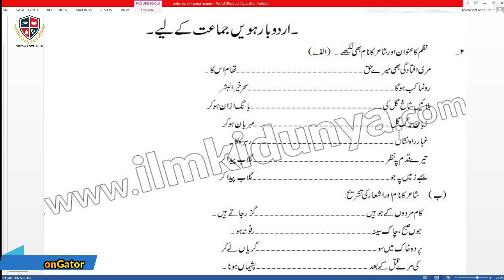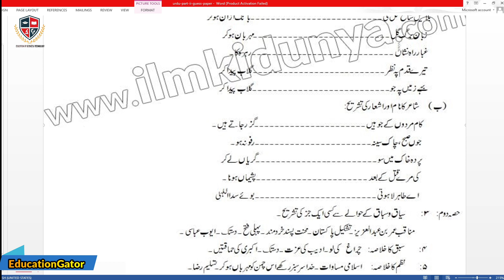2nd Year Urdu Guess Paper 2022 | 12th Class Urdu Guess Paper 2022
In this video we will discuss about 12th class Urdu Guess Paper 2022 |  2nd year Urdu Guess Paper 2022 | Most Important

FA Part 2 Urdu Guess Paper 2022 | 2nd year Urdu Guess Paper 2022 | Most Important Question
2nd Year Urdu Guess Paper 2022 | 12th Class Urdu Guess Paper 2022 |Urdu Guess 12th 2022
2nd Year Urdu Guess Paper 2022 | 12th Class Guess Paper 2022 | Urdu  Guess 12th 2022
In this video, I’ll explain 2nd Year Urdu Guess Paper 2022 | 12th Class Urdu  Guess Paper 2022 | Urdu Guess 12th 2022. 2nd Year Urdu Guess Paper 2022 | 12th Class Urdu Guess Paper 2022 | Urdu  Guess 12th 2022.
2nd Year Urdu Guess Paper 2022 | 12th Class Urdu Guess Paper 2022 | Urdu Guess 12th 2022
2nd year Urdu guess paper 2022

I.com Part 2Urdu guess paper 2022 supplementary
I.com Part 2 Urdu guess paper Lahore board 2022
I.com Part 2 Urdu guess paper Sargodha board 2022
I.com Part 2 Urdu guess paper Gujranwala board 2022
I.com Part 2 Urdu guess paper Multan board 2022
I.com Part 2 Urdu guess paper Rawalpindi board 2022
I.com Part 2 Urdu guess paper Bahawalpur board 2022
I.com Part 2 Urdu  guess paper Faisalabad board 2022
I.com Part 2 Urdu guess paper Sahiwal board 2022
I.com Part 2 Urdu guess paper Dg Khan board 2022
I.com Part 2 Urdu guess paper 2022
I.com Part 2 Urdu Important MCQ’S guess paper 2022
I.com Part 2 Urdu guess paper 2022 2nd year
FA Part 2 Urdu guess paper 2022 supplementary
FA Part 2 Urdu guess paper Lahore board 2022
2nd year
2nd year Urdu guess paper 2022 supplementary
2nd year Urdu guess paper Lahore board 2022
2nd year Urdu guess paper Sargodha board 2022
2nd year  Urdu guess paper Gujranwala board 2022
2nd year  Urdu guess paper Multan board 2022
2nd year  Urdu guess paper Rawalpindi board 2022
2nd year  Urdu guess paper Bahawalpur board 2022
2nd year  Urdu guess paper Faisalabad board 2022
2nd year  Urdu guess paper Sahiwal board 2022
2nd year Urdu guess paper Dg Khan board 2022
2nd year  Urdu guess paper 2022
2nd year Urdu Important MCQ’S guess paper 2022
12th Class Urdu guess paper 2022
12th class Urdu guess paper 2022 supplementary
12th Class Urdu guess paper Lahore board 2022
12th Class  Urdu guess paper Sargodha board 2022
12th Class Urdu  guess paper Gujranwala board 2022
12th Class Urdu  guess paper Multan board 2022
12th Class Urdu guess paper Rawalpindi board 2022
12th class Urdu  guess paper Bahawalpur board 2022
12th Class Urdu guess paper Faisalabad board 2022
12th class Urdu Guess Paper 2022 -12th Class Pak Study  Guess Paper 2022 - FA part 2 Urdu Guess
2nd year Urdu Guess Paper 2022 -12th Class Urdu Guess Paper 2022 - FA part 2 Urdu Guess
I.com Part 2 Urdu Guess Paper 2022 | I.com Part 2 Urdu Guess Paper 2022 |I.com Part 2 Urdu Guess paper 2022
12th class Urdu  (commerce) Guess Paper 2022 |  2nd year Urdu (commerce) Guess Paper 2022
I.Com part 2 Urdu Guess Paper 2022 | 2nd year Urdu (commerce) Guess Paper 2022
FA Part 2 Urdu  Guess Paper 2022 | FA Part 2 Urdu  Guess Paper 2022 |FA Part 2 Urdu  Guess paper 2022
12th class Urdu  (commerce) Guess Paper 2022 |  2nd year Urdu (commerce) Guess Paper 2022
FA part 2 Urdu Guess Paper 2022 | 2nd year Urdu  (commerce) Guess Paper 2022

 Urdu past paper class 12th guess paper inter part 2 class 2022 Urdu   scheme 2nd year class 2022 2nd year class guess paper 2022 Urdu fa part2 Urdu guess paper 2022
 2nd year Urdu guess 2022 12th Urdu  guess paper 2022 12th Urdu  guess 12th class Urdu guess paper 2022 2nd year Urdu guess paper 2022
 urdu guess paper 2022 class 12 12 class urdu guess paper 2022 2nd year urdu important khulasa 2nd year urdu scheme 2022  paper presentation in board exams 2nd year urdu paper scheme 2022